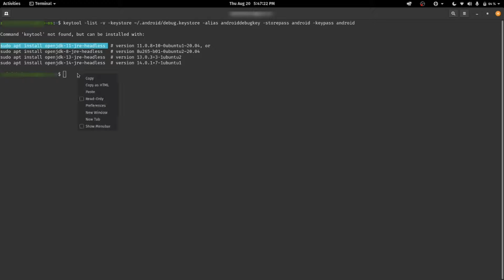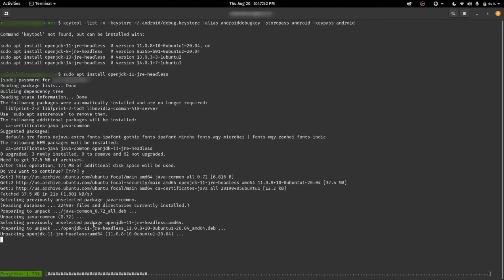How to get SHA-1 Key in LINUX!! | Linux Terminal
In this video we will show you, how you can get SHA-1 for debug mode in llinux.

code to get SHA-1 key are:
For windows:
keytool -list -v -keystore C:\Users\91819\.android\debug.keystore -alias androiddebugkey -storepass android -keypass android

For mac/linux:
keytool -list -v -keystore ~/.android/debug.keystore -alias androiddebugkey -storepass android -keypass android

debug.keystore path for windows: C:\Users\91819\.android

Thanks if you are watching us!